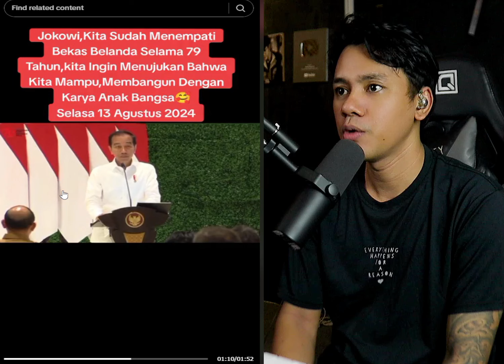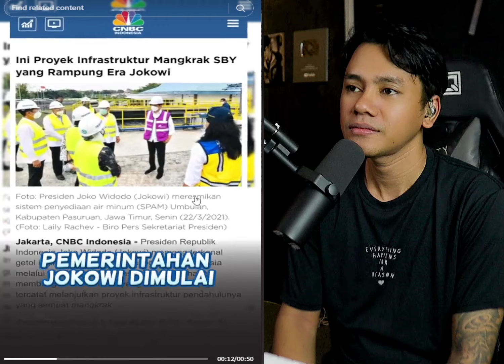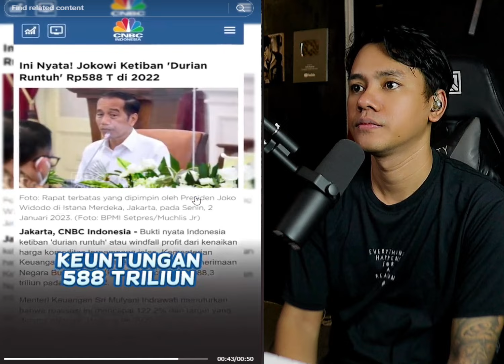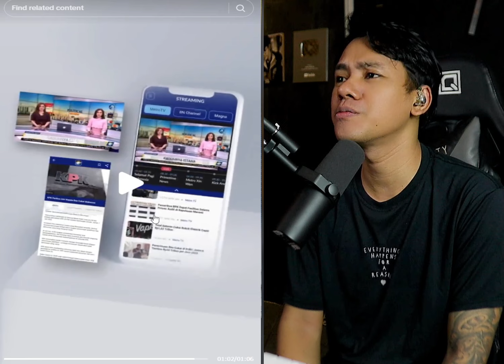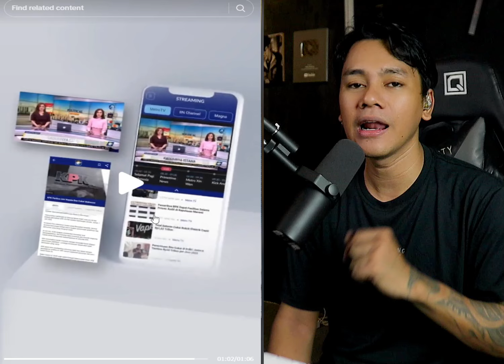"SAYA MENCIUM BAU2 KOLONIAL SETIAP HARI"!! TERUNGKAP ALASAN KUAT JOKOWI INGIN BANGUN IKN